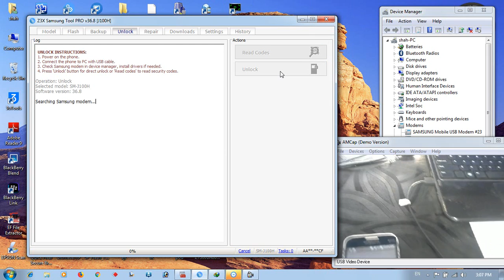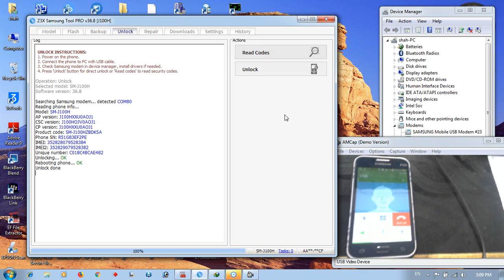samsung j100h country unlock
samsung j100h network unlock